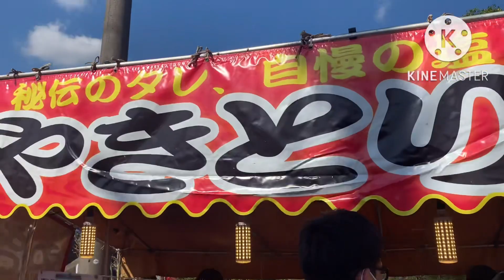Yagoro-don Festival in Kagoshima Japan🇯🇵2022#farmerinjapan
After 2years dahil po sa corona virus..nagkaron napo ulet ng festival dito sa lugar namin Kagoshima Japan.
Thank you po sa support😍Godbless po❤️